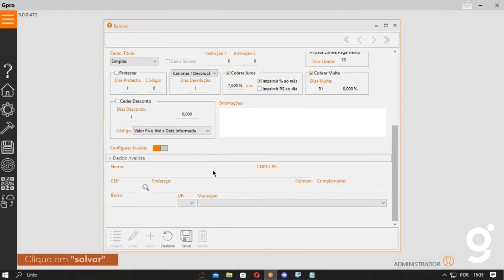Cadastro de bancos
Confira neste vídeo como cadastrar um banco no sistema Gdoor.

🤝 Venha fazer parte da parceria que aproxima, torne-se um revendedor Gdoor Zucchetti!